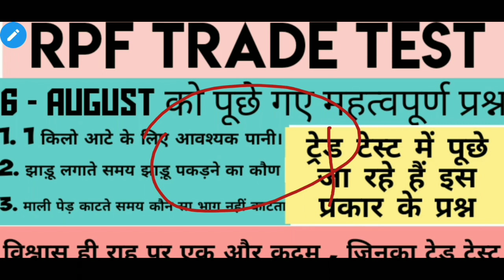RPF TRADE TEST QUESTIONS ASANSOL LIVE ,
Water carrier  ,   Gardner , mochi , सफाईवाला नाई आदि की सभी वीडियो एक ही लिंक में उपलब्ध हैं
मसालों के नाम भी पूछे जाते हैं ट्रेड टेस्ट में यह वीडियो आप लोगों को उसी के लिए है
सभी की अलग-अलग वीडियो आ गई है दोस्तों

दोस्तों और ट्रेड टेस्ट में 8 चरण होते हैं उनमें से एक चरण की वीडियो जिसको आप देख रहे हो यह स्क्रीन रिकॉर्डिंग द्वारा बनाई गई है लेकिन मैं आप लोगों को और जो ट्रेड की क्रियाएं होती हैं उनको मैं आपको करके स्वयं दिखाऊंगा क्योंकि मसाले मेरे पास इतने उपलब्ध

दोस्तों आरपीएफ के ट्रेड टेस्ट की वीडियो नीचे कमेंट बॉक्स में पिन कर दी गई है और आगे भी आप लोगों को मैं लगात

.🔺🔻🔺🔻🔺🔻🔺🔻🔺🔻🔺🔻 THE END ♻️♻️♻️♻️♻️